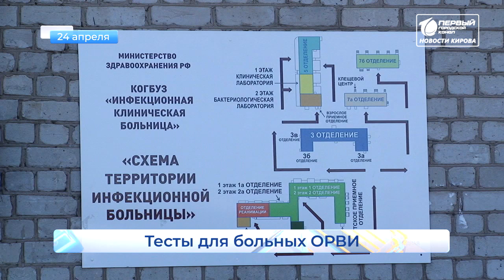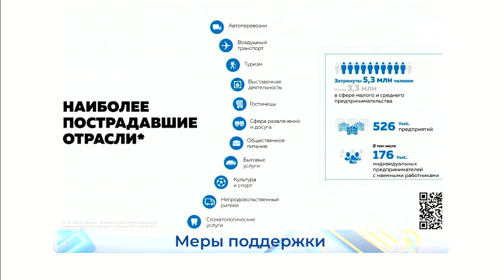Новости Кирова выпуск 24.04.2020